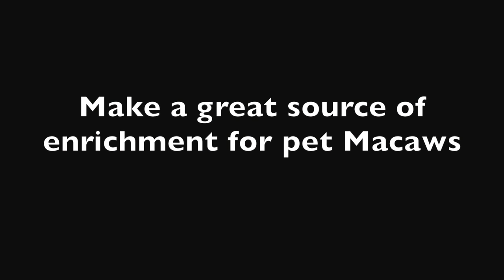Beach Almonds for Pet Macaws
Beach Almonds (Terminalia catappa), also known as Sea nuts are often consumed in large quantities by wild Black Cockatoos. We see these in abundance alone the North Coast of Queensland.
But did you know, that these same nuts are also a rich source of vitamins and enrichment for your larger pet parrots.

Foraging for their reward offers parrots much satisfaction and is an important part of their well-being and health.

If you see some of these nuts and plan to collect some for your parrots, just look out for the following:
1.) Avoid spoiled or broken open nuts
2.) Avoid nuts that are too green
3.) Soak your nuts overnight to reduce chances of nasty bacteria etc harming your pet bird.

Skye Elizabeth - Artist and George the Macaw!

Skye's Flock
The Stars!